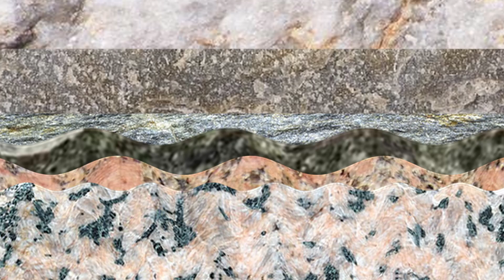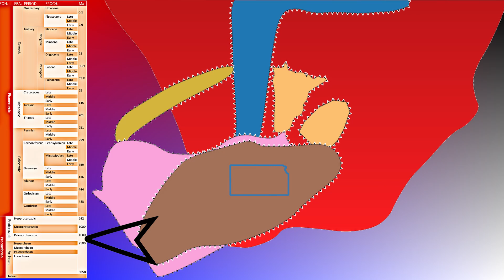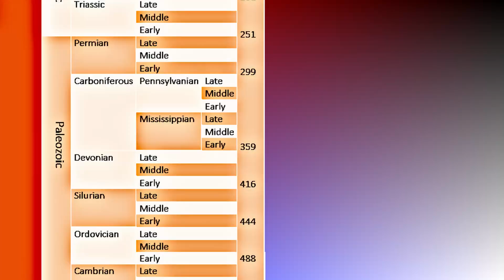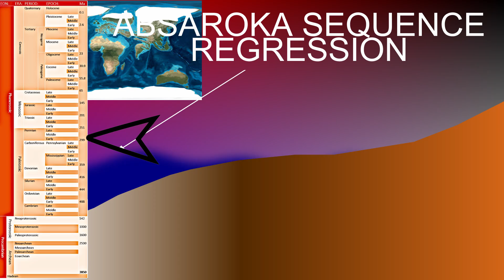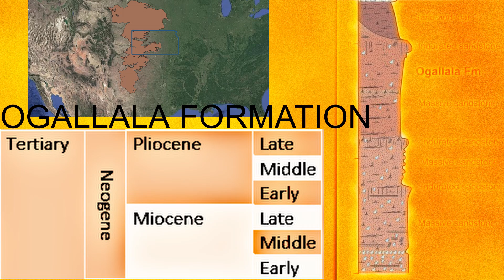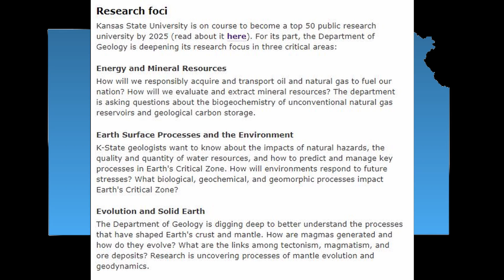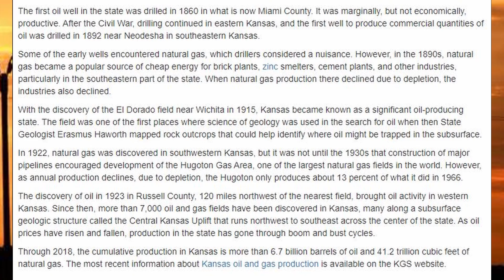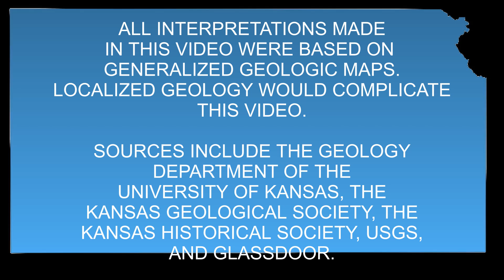Kansas - United States of Geology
In this episode, we explore the state of Kansas: the geologic history, the job outlook, the universities, and other things that have to do with the State of Kansas and the geological history.